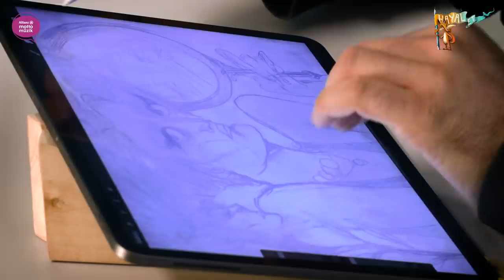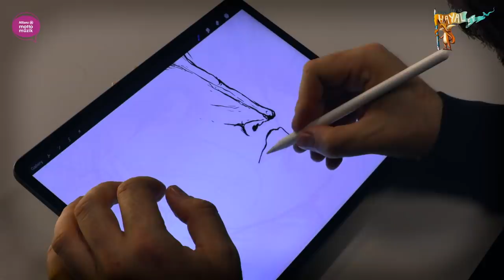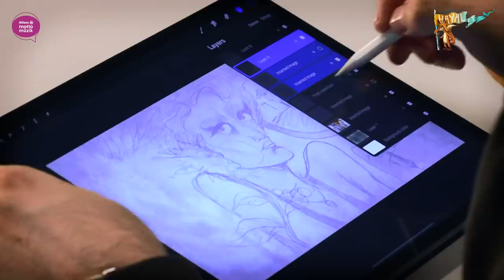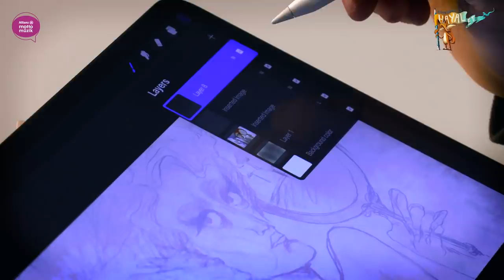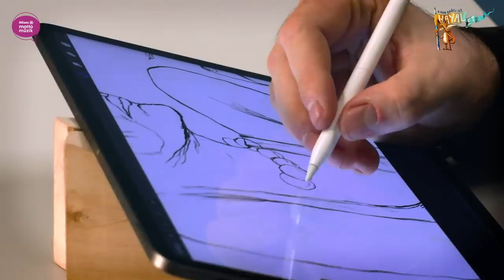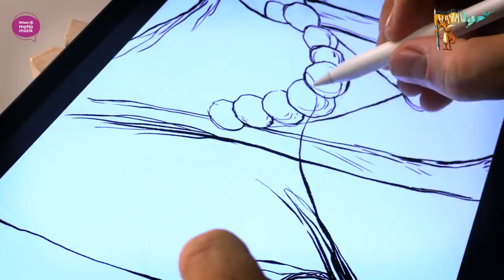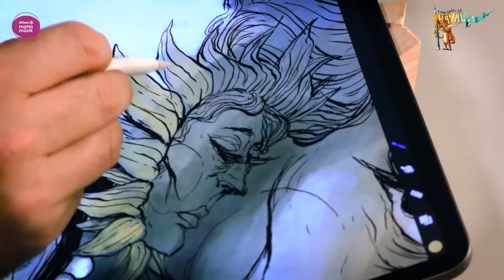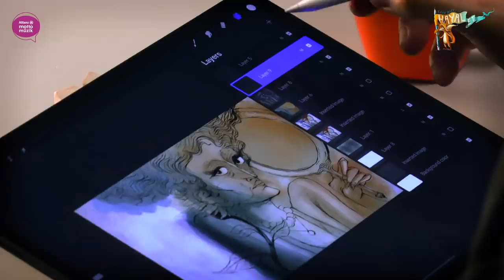Kaan Bağcı ile Athena'dan Ses Etme'yi Hayal Ettik!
Kaan Bağcı ile Hayal Et’in ikinci bölümünde Kaan, Athena’dan Ses Etme’yi hayal etti! Müziği nasıl görselleştiririz, gördüklerimizi nasıl hayal ederiz hepsi bu videoda! Ayrıca Kaan, illüstrasyon meraklısı takipçilerimizin sorularını da yanıtlamayı unutmadı!